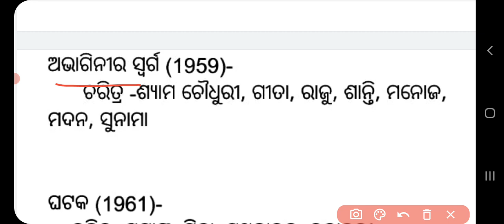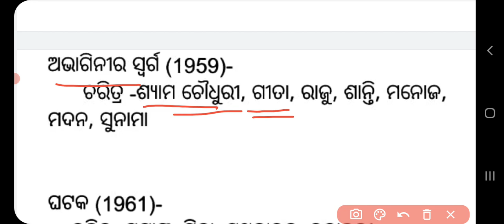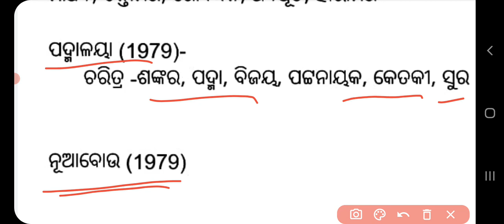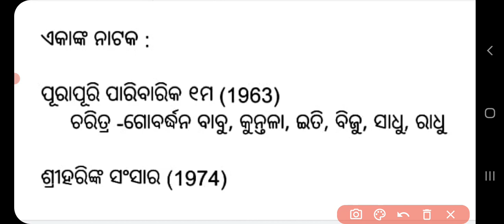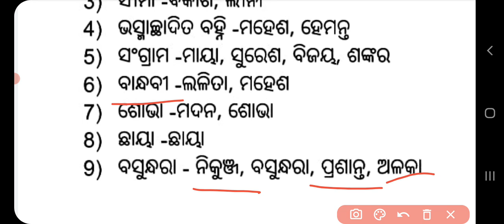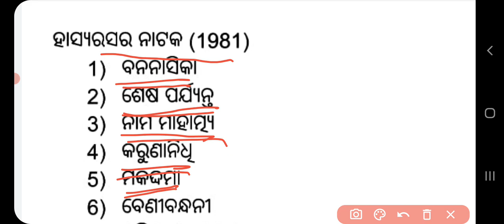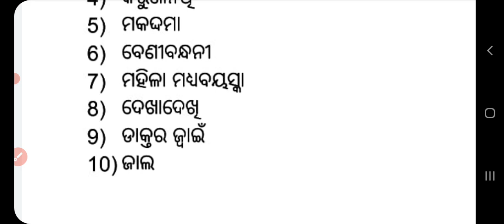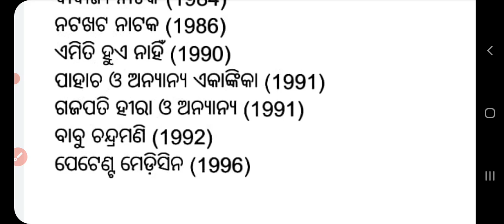NATYAKAR GOPALA CHHOTRAY// SSB ODIA // JUNOON